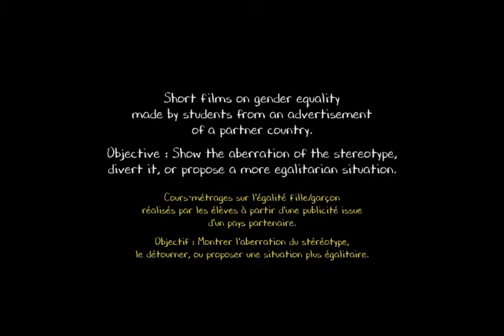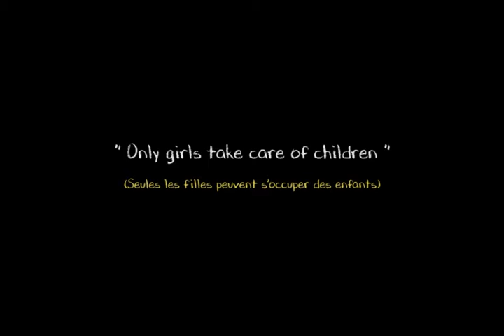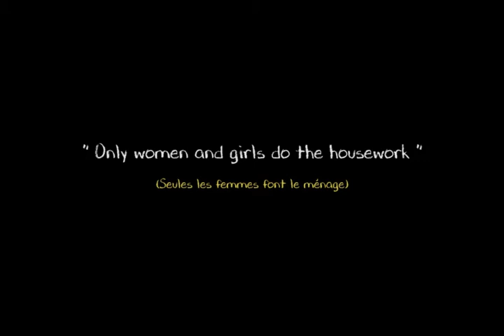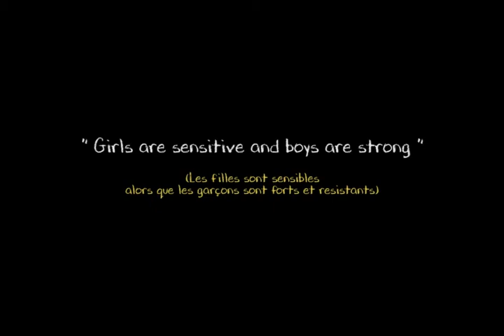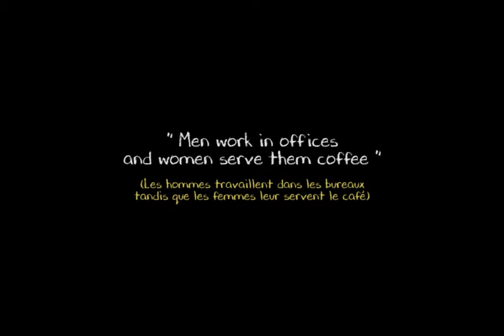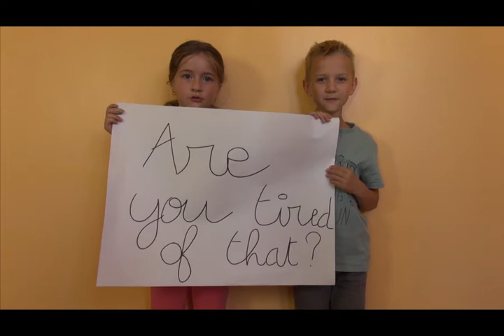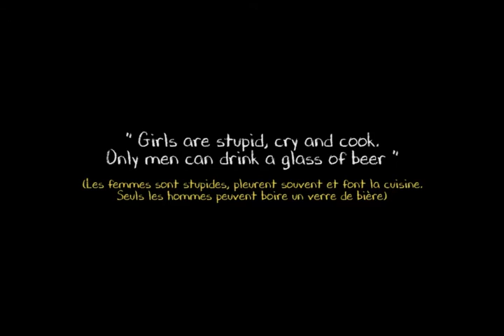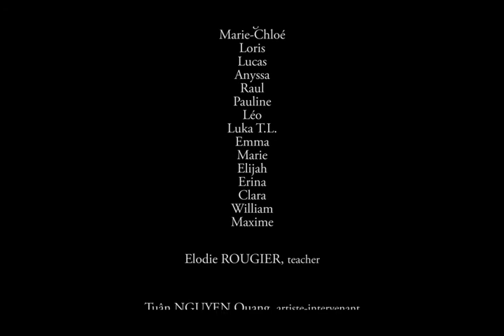Film Egalité de genre Vayres light